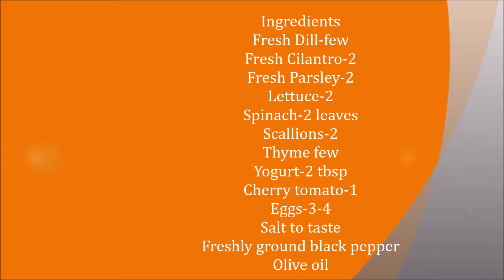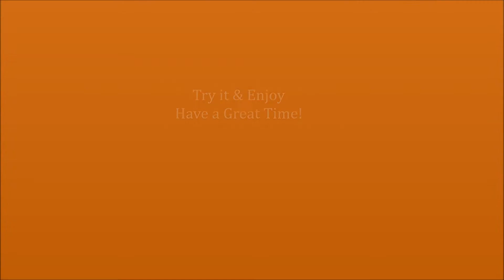Egg Recipes - Omelette Recipe - Arabian Omelette Recipe - Monica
Arabian- Herb Omelette is one of the best green dishes in middle eastern country. it is very delicious and healthy dish.Easy to prepare for any time.It is authentic arabian dish simillar to Spanish tortilla, is called a kookoo in Iran, an eggah in the Arab countries.

The egg is a nutrient-dense food, containing high quality protein and a wide range of essential vitamins, minerals and trace elements. Eggs are not high in fat.it contains Vitamin A,  D,B2,B12,Folate,Biotin,,pantothenic acid,Choline, Minerals-Phosphorus,Iodine,Selenium.it helps improving healthy skin, eyes and the nervous system.it helps in the development of all cells in the body,for healthy bones and teeth,formation of red blood cells and for energy metabolism.

A tablespoon of yogurt can be added at the top with thyme while serving.Eggs filled with aromatics, herbs freshness.This dish is very yummy and healthy, juicy to taste.